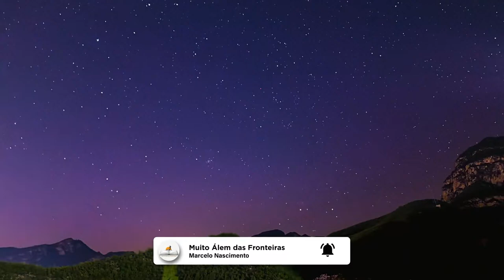Evangelho de Mateus 13 - para ouvir e meditar - A parábola do semeador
. História de JESUS CRISTO
. Os Apóstolos
. A Nova aliança
. Cristianismo
. Sermões
. Promessas
. O Evangelho do Rei e do Reino
. Cristo é apresentado como Rei